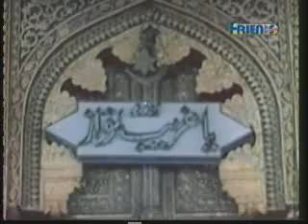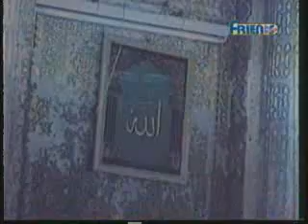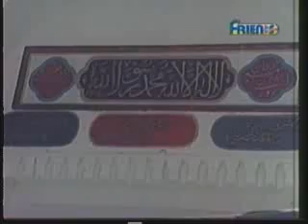Vid0014 FILM ALAM ARA SONGS KAWALI